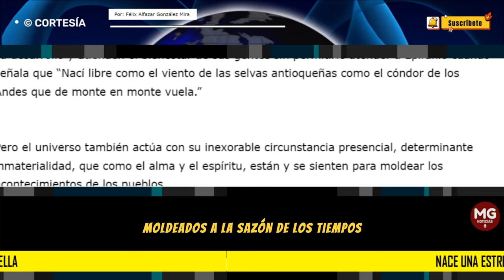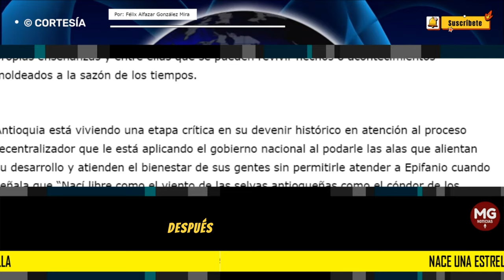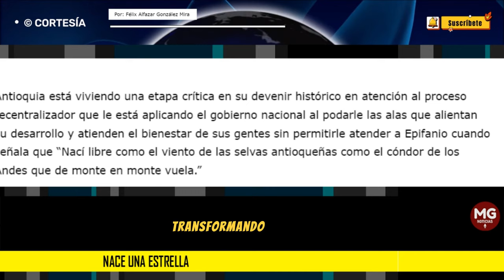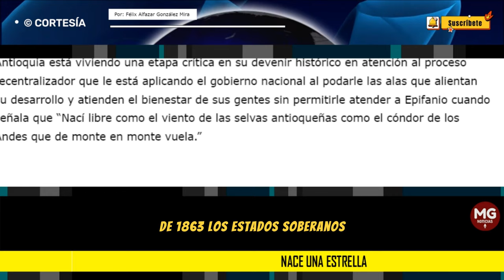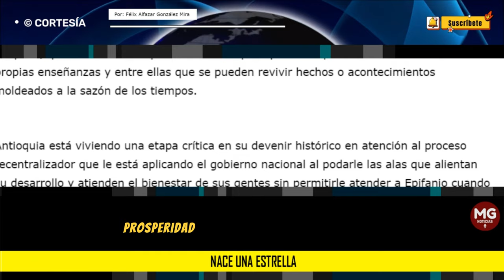NACE UNA ESTRELLA 📢 Por: Félix Alfazar González Mira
Andrés Julián Rendón , economista mozalbete de la universidad Eafit, recoge mi exposición en una disertacion de los más altos conceptos de hacienda pública y economía política. Quince años después lo veríamos, como alcalde arrollador, transformando a Rionegro, convocando a la ciudadanía a ser cogestores de su propio destino, construyendo justicia tributaria, demostrando que el liderazgo muchas veces se construye contra la corriente como los peces reófilos para reproducirse; ubicándolo en el sitial que corresponde en el desarrollo de los tiempos de la primera mitad del Siglo XXI.
columna FÉLIX ALFAZAR GONZÁLEZ MIRA